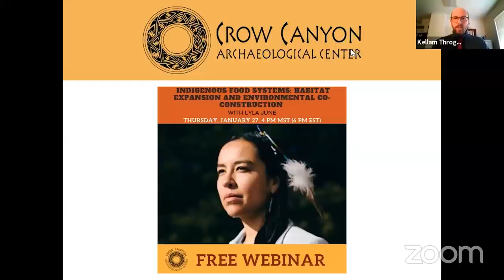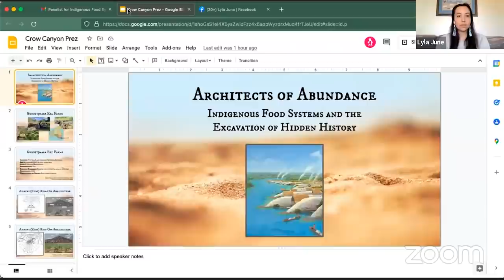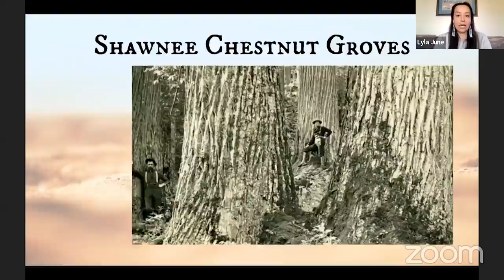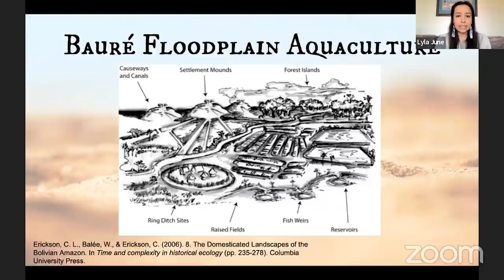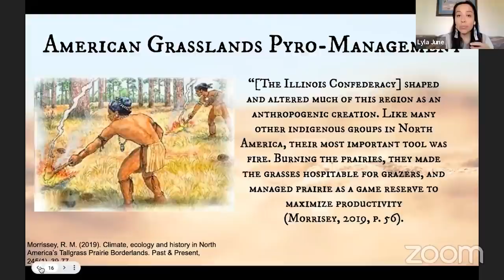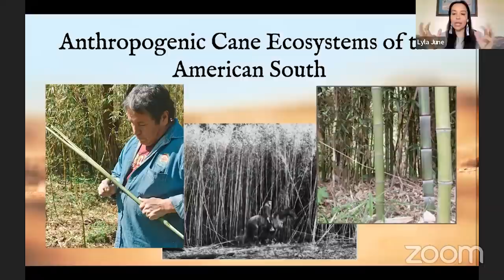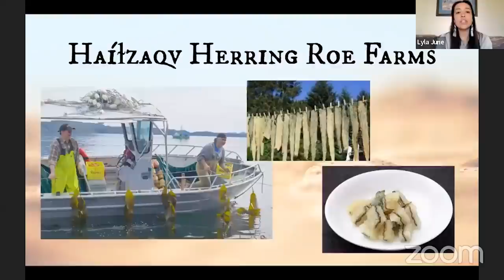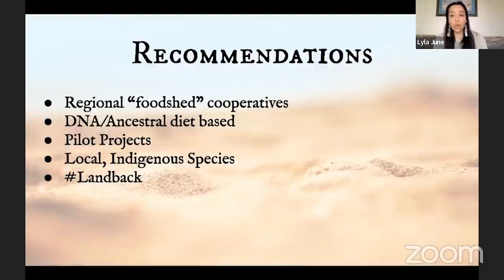Architects of Abundance: Indigenous Food Systems and the Excavation of Hidden History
Lyla June discusses several examples of Indigenous food systems both in pre-Columbian times as well as in the present. These examples show us ways in which we can live in more harmony with Earth's processes to create abundance for all life, including, but not just for humans.